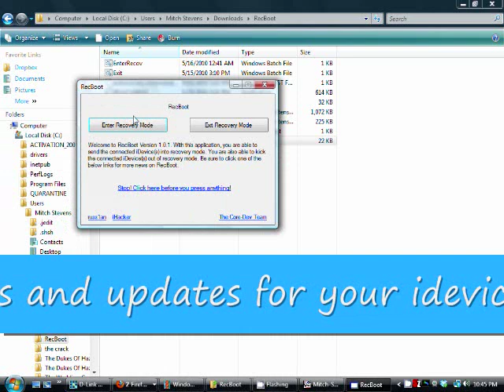Exit Recovery Mode on iPhone with Recboot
for the best tweaks and how to tutorials for your iphone. This video shows how to use the tool called Recboot. It will allow you to exit and enter recovery mode without touching or holding buttons. Keep from restoring and rejailbreaking your iphone with this tool. Its a jailbreakers savior. twitter @iphonecaptain